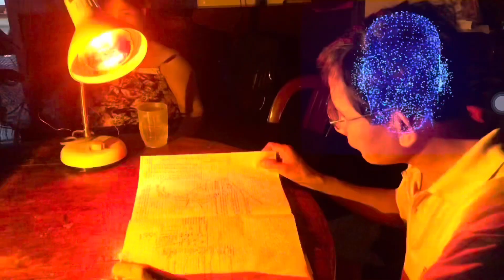Tính Nông Cơ |. Cưa Pin - Cưa Xăng. Giá trị ở hoàn cảnh sử dụng. Mẫu cưa nào cũng giúp ích cả.